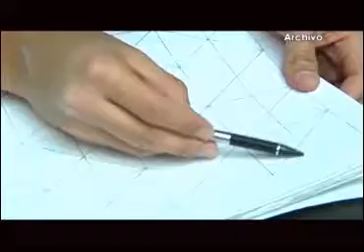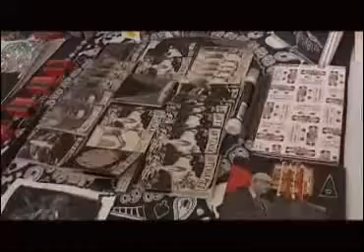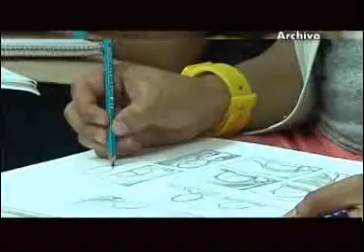Ofrece Escuela de artes taller de fotografía digital y análoga